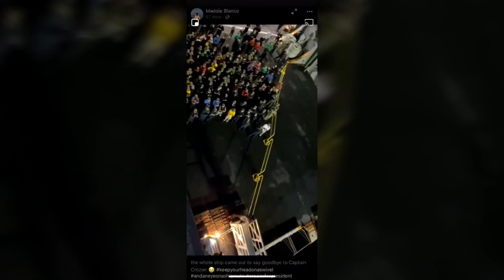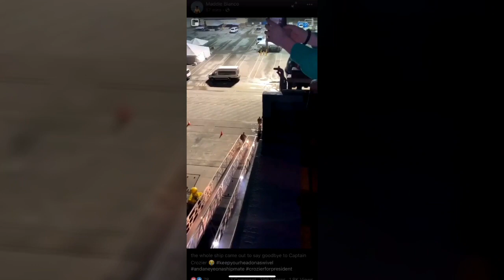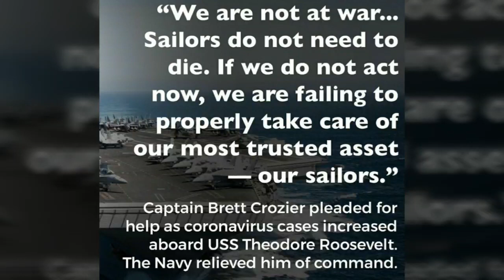Captain Crozier tribute: "Fired For Saving Lives"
The commander of the USS Theodore Roosevelt has been removed after saying the US Navy was not doing enough to halt a coronavirus outbreak on board the aircraft carrier.
In a letter, Capt Brett Crozier had urged his superiors to act to prevent US troops dying outside of wartime.
But acting US Navy Secretary Thomas Modly said the commander "exercised extremely poor judgement".
At least 100 people aboard the vessel have been infected, reports say.

What did the US Navy secretary say?

On Thursday, Mr Modly told reporters that Capt Crozier was being fired for allegedly leaking the letter to the media.
He said the letter "created the impression the Navy was not responding to his questions".
"It creates the perception the Navy is not on the job; the government is not on the job. That's just not true."

Uninfected members of the ship's more than 4,000 crew are now being quarantined in Guam after the governor of the US island territory in the western Pacific Ocean said they could stay as long as they had no interactions with locals.
Until now, the sailors had been restricted to the naval base’s pier.

What about Capt Crozier's letter?

He had warned the Pentagon that the outbreak aboard his ship was “accelerating” because crew members were living in confined spaces.
"We are not at war. Sailors do not need to die," stated the four-page letter, dated 30 March.
Capt Crozier had called for "decisive action", saying uninfected sailors had to be removed from the ship and isolated.
The letter was later published by the San Francisco Chronicle.

What has the reaction been?

In a statement, Democratic leaders of the House Armed Services Committee said: "While Captain Crozier clearly went outside the chain of command, his dismissal at this critical moment... is a destabilising move that will likely put our service members at greater risk and jeopardise our fleet's readiness."
"Throwing the commanding officer overboard without a thorough investigation is not going to solve the growing crisis aboard the USS Theodore Roosevelt."